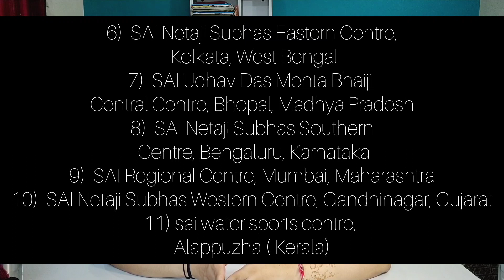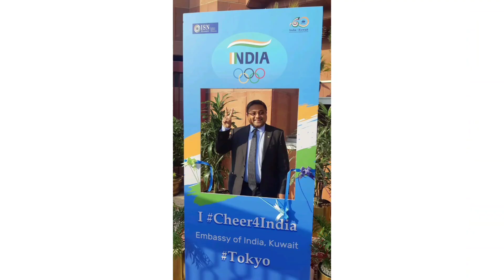Sports authority of India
I'm on Instagram as @physicaledu_by_komalkharetta. Install the app to follow my photos and videos.